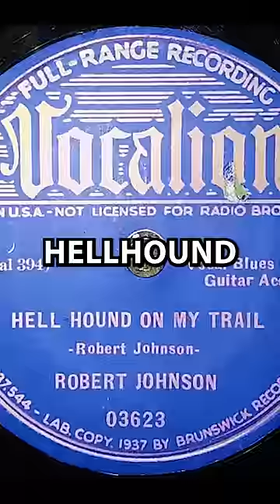This Is One Club You Don't Want To Be A Part Of.